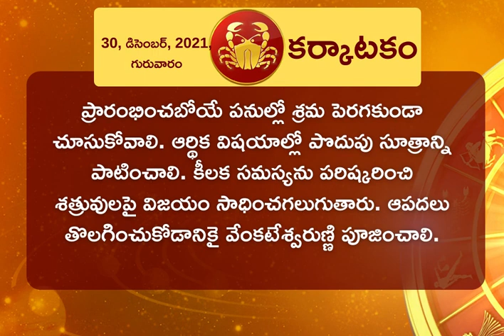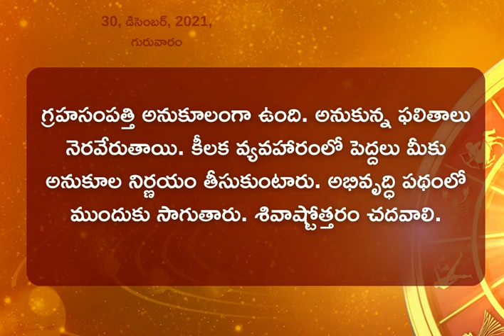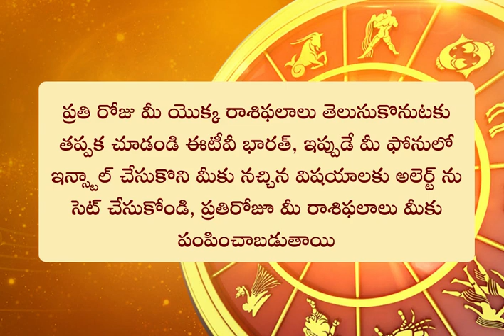ఈ రోజు రాశి ఫలం ఎలా ఉందంటే? || HOROSCOPE TODAY ASTROLOGICAL PREDICTION FOR DECEMBER 30